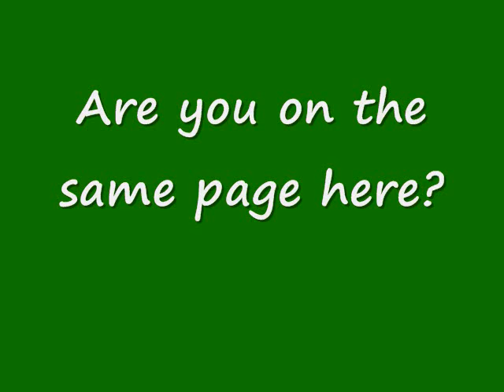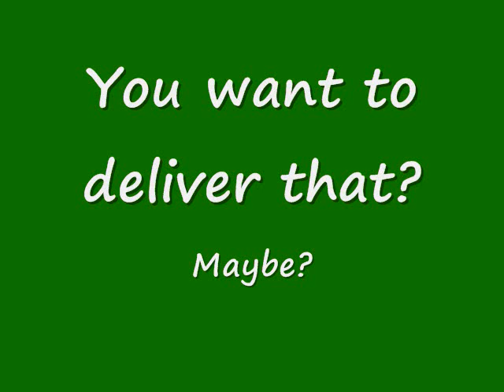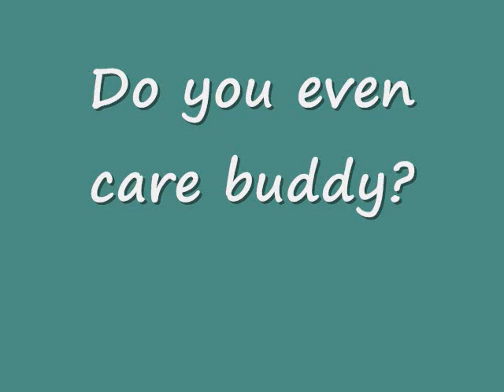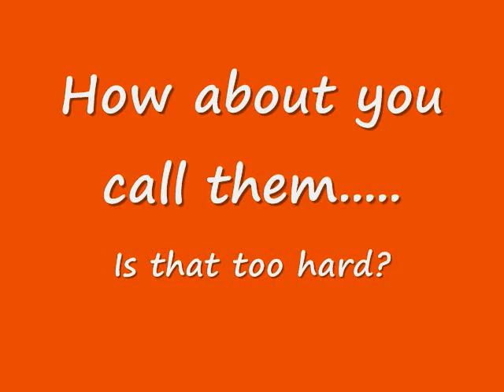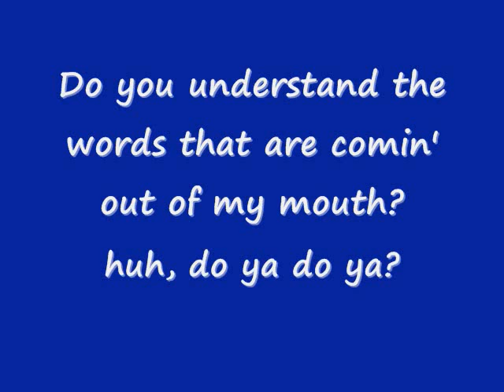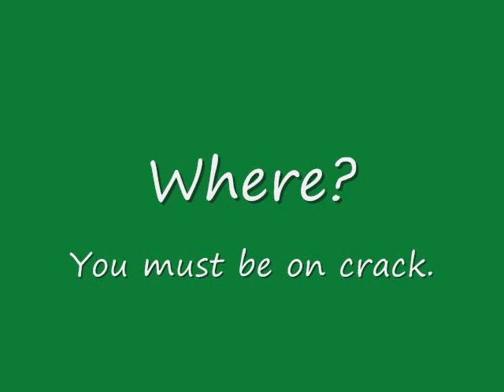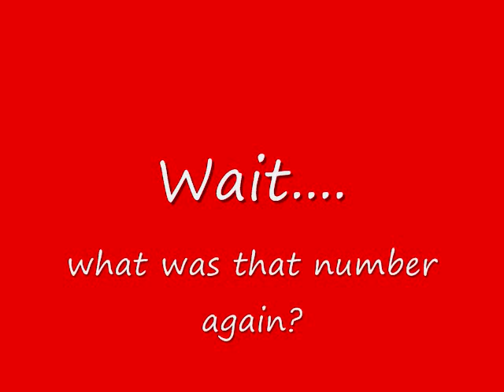Kwik Trip Prank Call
--I was trying to get them to deliver me some gas.
Self Explanitory.